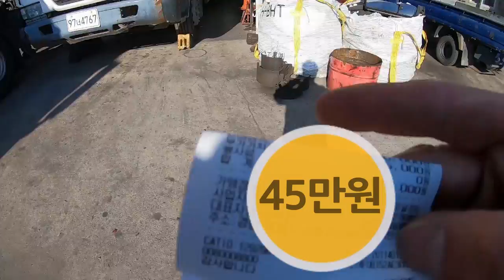집게차 정비비용과 필요성(라이닝,축 솔레노이드,혼 교체)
축 고장으로 과적단속에 걸렸던 고사장! 큰맘먹고 정비공장에 들어간다.
그리고 이제는 톨게이트 피하지 않겠다고 다짐하는데...